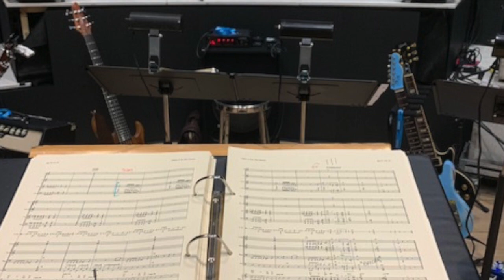Crescendo 2022 - We're Back!!!!!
Crescendo 2022 - We're Back! Calgary Alberta May 28th & Edmonton Alberta June 10th! visit johncameron.com for ticket info